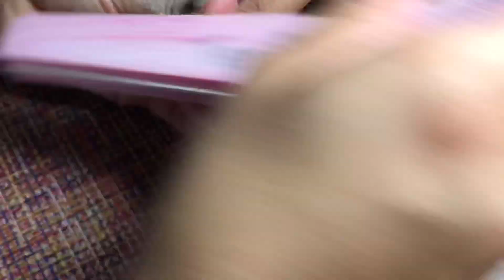Uñas en punta STILETTO con TIP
Pongan el video en HD!!
🎆🎆 COMPARTE🎆🎆